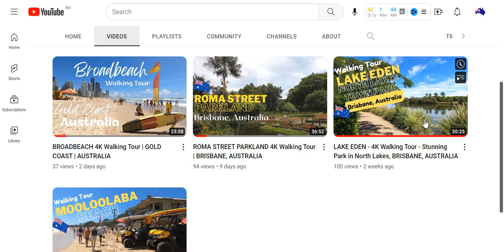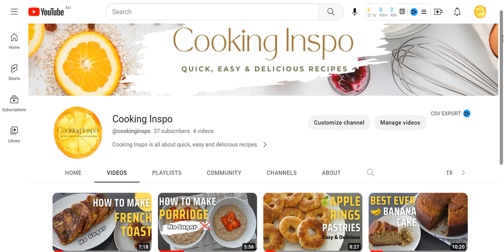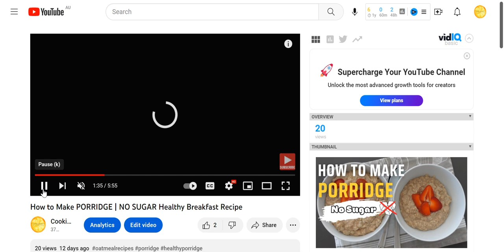Мы Открыли ещё ДВА НОВЫХ YOUTUBE Канала!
В этом видео рассказываю о том, что мы открылы ещё 2 новых youtube канала:
1 - Australia Walking Tours - канал о виртуальных прогулках по красивым местам Австралии. На данный момент мы охватываем три города: Брисбен, Саншайн Кост и Голд Кост. Так что, если вам нравится путешествовать не выходя из дома, этот  канал для вас. Мы снимаем в 4К, так что желательно смотреть на большом экране.

2 - Cooking Inspo  - канал о готовке, быстрые, простые и вкустные десерты. Так что, если вы любите готовить вам сюда.